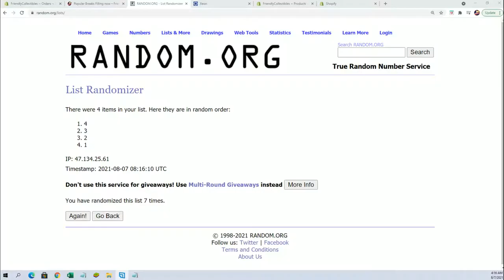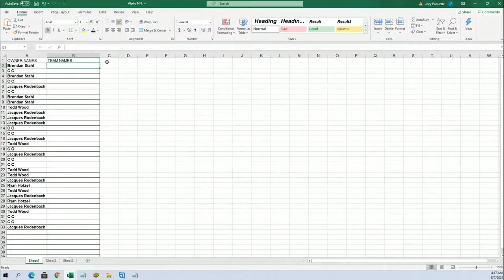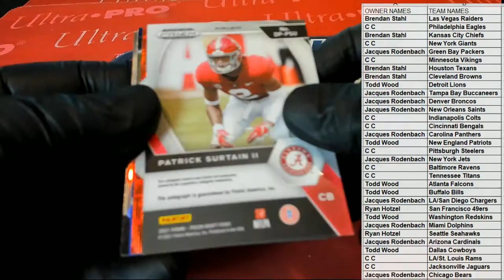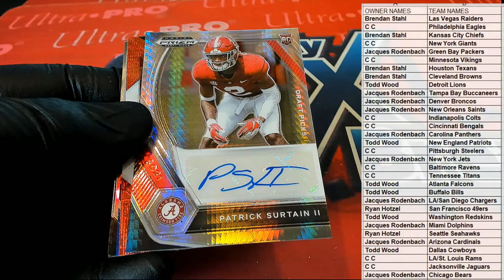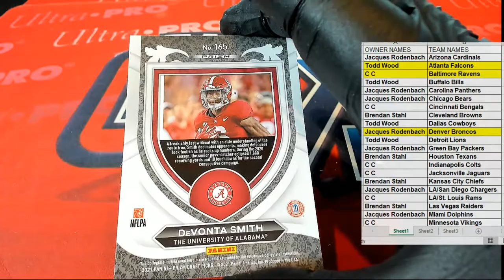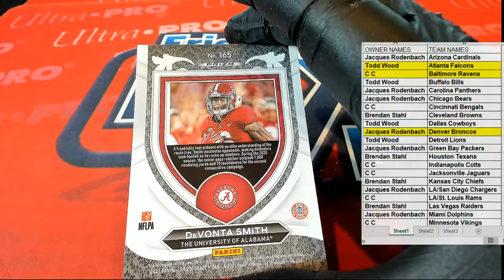2021 Panini Prizm Collegiate Draft Picks Football ID 21PRIZMCFBPBR217